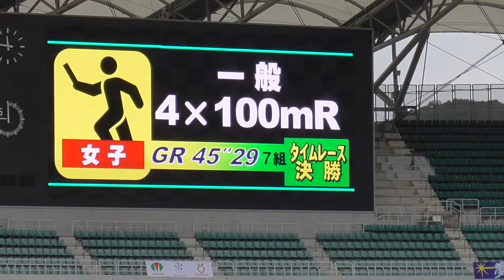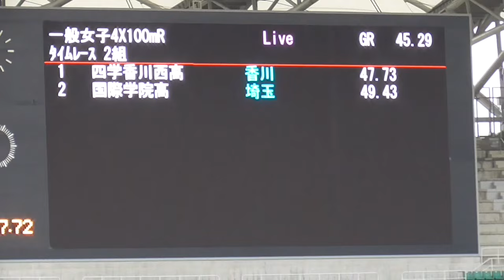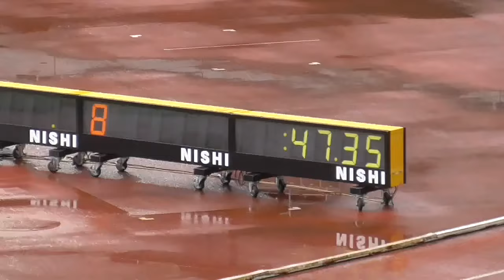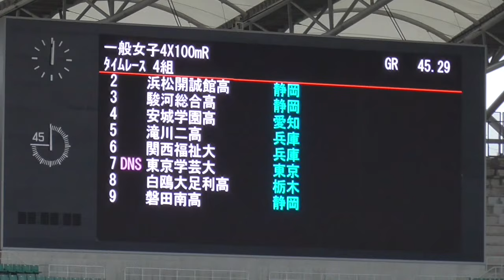タイムレース決勝 女子4×100mR 1〜4組 エコパトラックゲームズ陸上2024